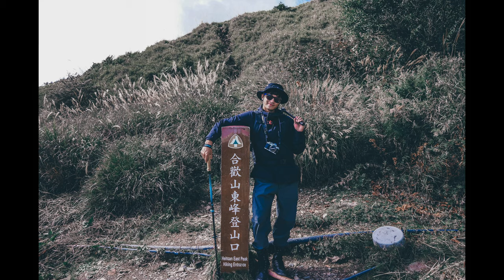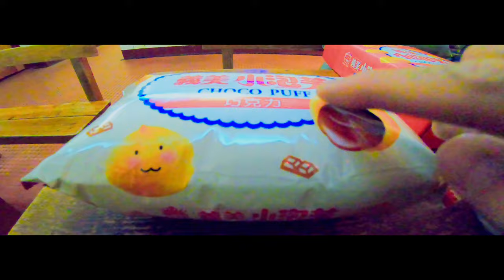【一次爬三座百岳】用最簡單的方式紀錄｜百岳｜(Vlog)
用最簡單最熱血的方式紀錄自己的樣子✌️